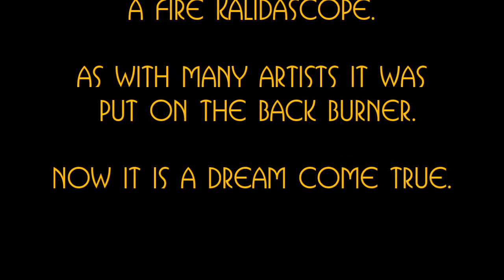Kiki's Dream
Many years ago Kiki Jewell
dreamed of a making
a Fire Kalidascope.

As with many artists it was
 put on the back burner.

Now it is a dream come true.

Duo des fleurs
by Léo Delibes'
from the opera Lakmé,